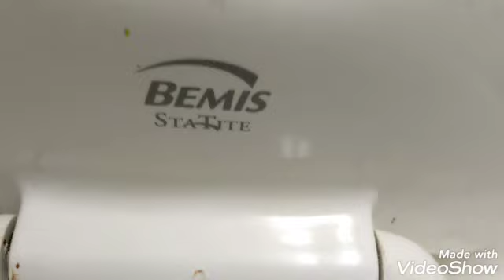5604: 2008 Eljer Signature Wall Hung Toilet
Filmed on July 28, 2020 1:15PM I Like These Toilets